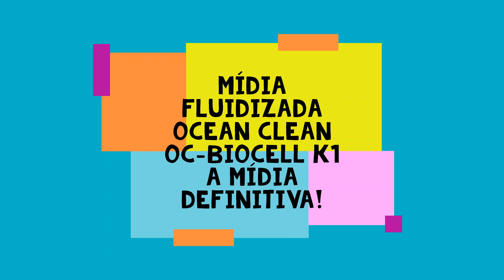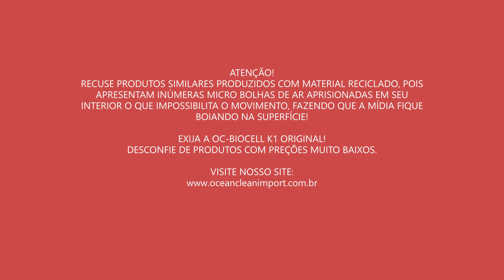Mídia Biológica Fluidizada OC - BIOCELL K1, A mídia definitiva!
Apresentamos a mídia fluidizada OC-BIOCELL K1 em movimento e explicamos porque ela é tão eficiente e muito superior as mídias convencionais, sendo por isso considerada a mídia definitiva!

Se tiver dúvidas sobre o produto deixe sua pergunta nos comentários deste vídeo.

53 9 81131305